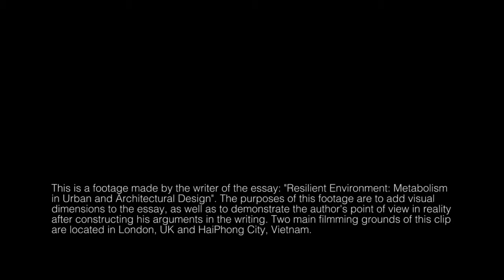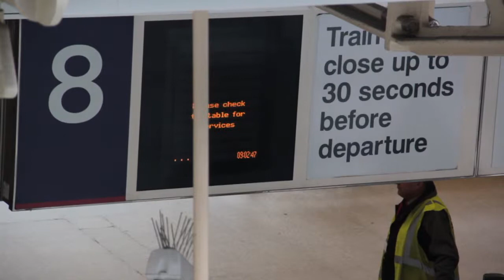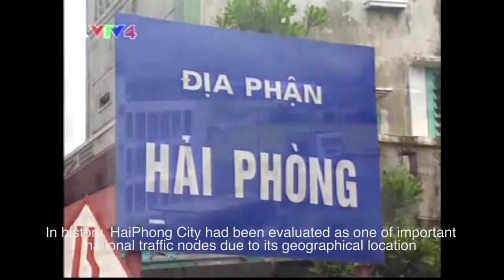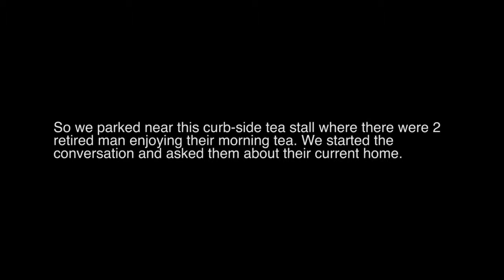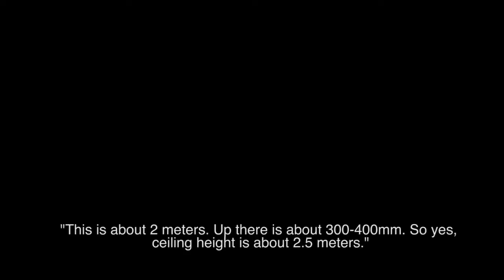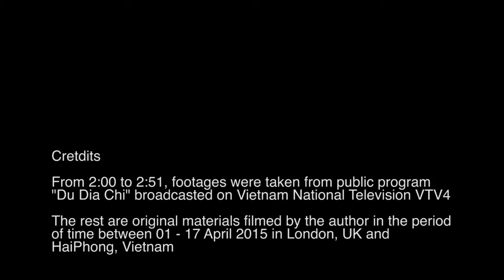NamVu_UoB_MArch1_AD704ArchitecturalHumanities_MarkCampbellGroup_2015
This is a footage made for the essay "Resilient Environment: Metabolism in Urban and Architectural Design" as an additional piece of work giving visual dimensions to the essay. It demonstrates the author's views on reality after constructing his arguments in the essay. The two major grounds that filmed in this footage are London, UK and HaiPhong, Vietnam